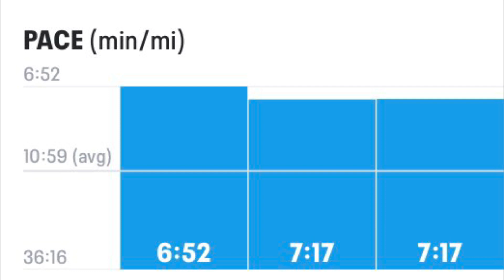75 Hard 2021, Day 25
Day 25.

Wow was this ever a great and productive day.

Firing on all cylinders.

I feel like I’m gliding at 110mph. Time to turn it up a notch.